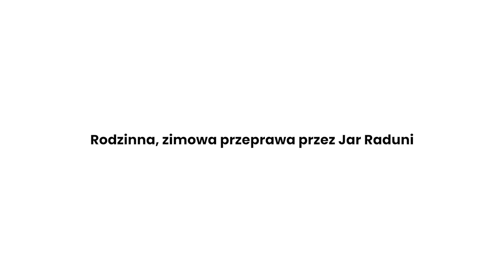Rodzinna, zimowa przeprawa przez Jar Raduni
Raj Raduni to naszym zdaniem najpiękniejszy wąwóz, którym meandruje rzeka na Kaszubach.
Wysokość zboczy sięga miejscami ponad czterdzieści metrów nad dno doliny, którym płynie wąską gardzielą bystry nurt rzeki Raduni. Krawędzie całkowicie porośnięte są gęstym, wysokim lasem i są bardzo strome. Wiodąca wzdłuż koryta rzeki ścieżka przyjmuje nico górski charakter i niekiedy wymaga od wędrujących większego wysiłku. Pomimo wszelkich trudności, Rezerwat Jaru Raduni, to naprawdę mistyczne miejsce, pełne przepięknej dzikiej przyrody, które warto zobaczyć i to o różnych porach roku. Byliśmy tu już wiosną, wczesnym latem, jesienią, a teraz przyszedł czas na zobaczenie tego miejsca zimą. Pokonując trasę przy śliskiej nawierzchni warto zaopatrzyć się w dobre buty trekkingowe za kostkę, co by ustabilizować stopę. Osoby o słabszej koordynacji mogą zabezpieczyć się gumowymi nakładkami nitowanymi pod buty, a nawet raczkami.

6 km trasę rodzinną pokonaliśmy liniowo, tylko od Babiego Dołu po Rutki.
Pełna pętla też jest możliwa, tylko trzeba znać przebieg ścieżek po drugiej stronie, bo bez dobrej mapy można wylądować na grzęzawisku, bądź w zakolu rzeki. Najkrótszy wariant pełnej trasy wynosi 10 km, a najdogodniejszy 11,5 km.

Organizujemy: spacery i wizyty miejskie, wędrówki, wycieczki rowerowe i spływy kajakowe.
Dołącz do nas samodzielnie, bądź ze znajomymi, rodziną !

Chcąc być na bieżąco z tym co organizujemy warto wysłać pisemną prośbę na naszego maila w celu dołączenia do grupy sympatyków i otrzymywaniem od nas newslettera z nowinkami. Tylko sympatycy powiadamiani są o wycieczkach i wyprawach kilkudniowych.